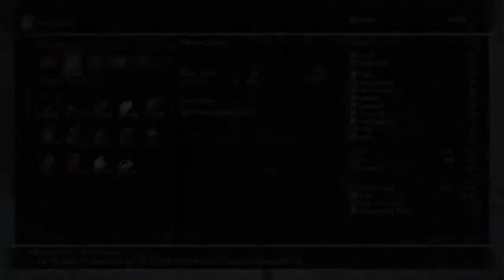DS3 - Casual Faith Run (NG+) Part 2 - Crystal Sage